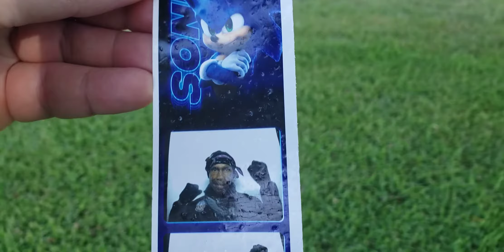Found! Photo Booth Pics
I found someone's Sonic the Hedgehog photo booth pics in Fort Worth near Crowley Rd. If you know this gentleman, I'll happily return his promotional keepsake. Meet me under the Shockwave at 6 flags. My lawyer will be present.